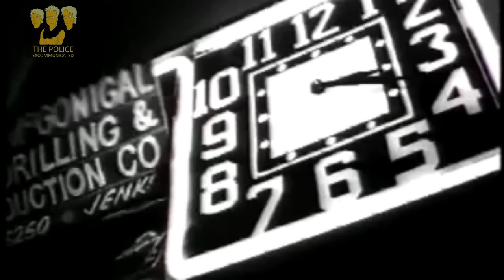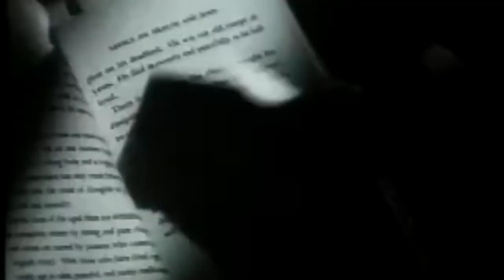STEWART COPELAND (ft. STAN RIDGWAY) - DON'T BOX ME IN (FULL LENGHT AUDIO HQ VERSION)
STEWART COPELAND (ft. STAN RIDGWAY)
DON'T BOX ME IN (FULL LENGHT AUDIO HQ VERSION)

STAN RIDGWAY: VOCALS, ARMONICA, KEYBOARDS
STEWART COPELAND: DRUMS, GUITAR, BASS & KEYBOARDS